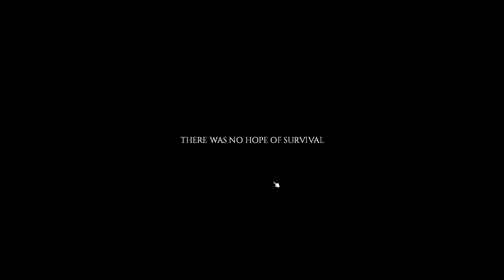Project Zomboid - S2 - Episode 2 A fresh fresh start.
I don't know what to tell you, I'm bad at this game.

Comments and feedback always appreciated!